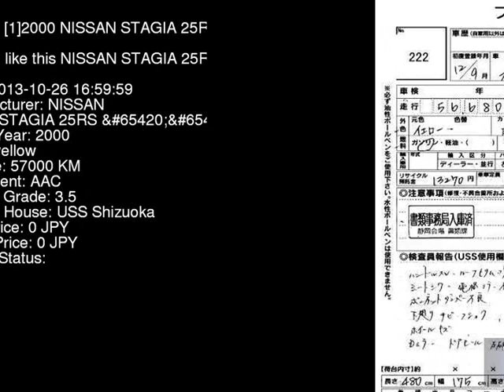2000 NISSAN STAGIA 25RS_ED WGC34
the Authority on JDMs since 2007!  . Details on this car from auction in Japan